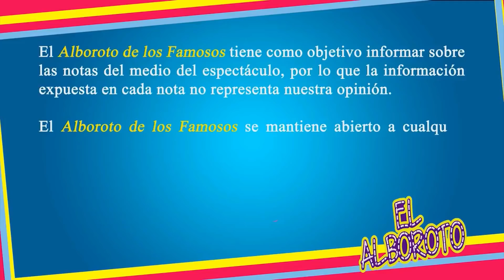Maria Celeste Arraras EMPUJA a su ESTILISTA durante una transmisión EN VIVO y se VUELVE VIRAL